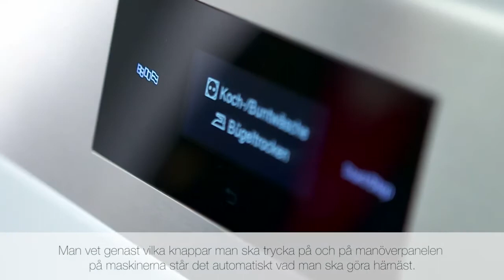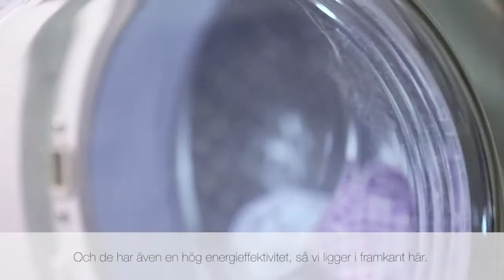Referenser: hotell | Miele Professional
Nya Little Giants. Professionella tvättmaskiner och torktumlare för riktigt tuffa krav.
Upptäck de kompakta tvättmaskinerna och torktumlarna för professionell användning med sin innovativa teknik för ännu bättre rengöringsresultat, lönsamhet, användarvänlighet och flexibilitet.